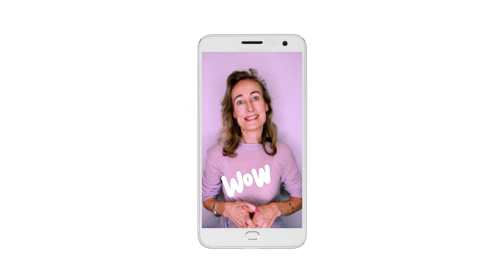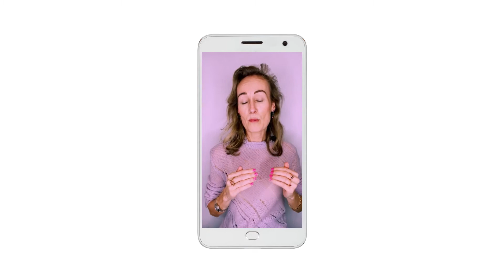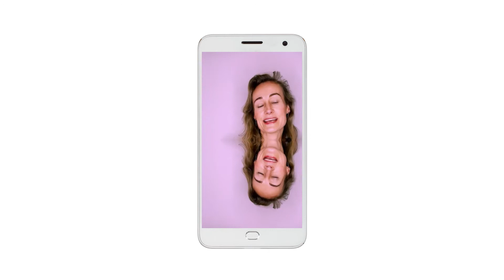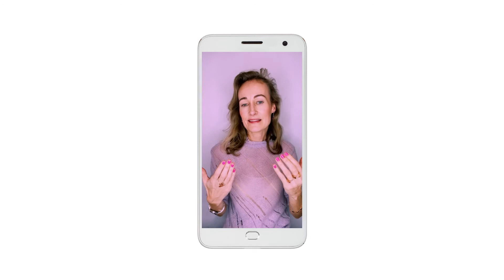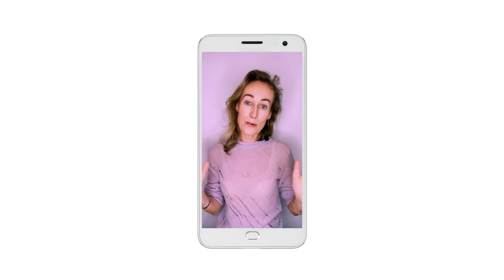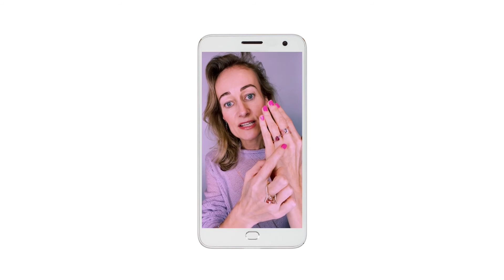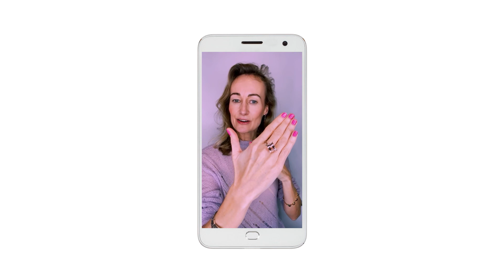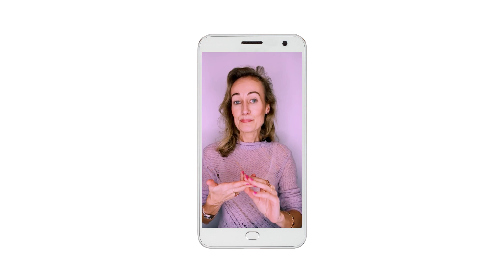5 Pink Gem Alternatives to the Pink Diamond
Get to know the 5 fine pink gemstones that form a fab alternative to the pink diamond.

Pink diamonds and their totally inaccessible price tag may mean that you’ve entirely given up on the idea of pink gems… I know!

In this video, I wanted to talk to you about 5 pink gems that are more affordable and accessible and on top of that, come in more intense pink colours than a pink diamond ever could!

💎 Sign up to my email list and get jewellery style tips and gemstone exclusives delivered right to your inbox

GEM & FINE JEWELLERY CONSULT
Have you been thinking of finding the perfect stone piece for you or your loved one but not sure where to start, which fine coloured gems are even out there or what you should be mindful of?
I'd love to be your personal guide!

I'll take you by the hand from stone selection to fine jewellery piece to help you find the perfect gem piece that tells your story.